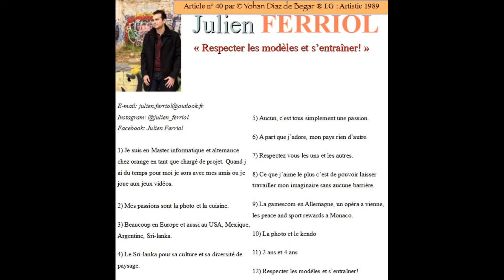Article 40 Julien Ferriol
Par
Interviews ... by Yo.D2B™

Article n° 40 Julien Ferriol